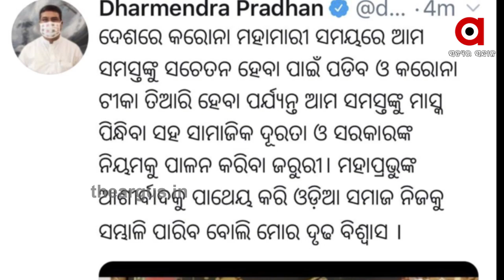ମହାପ୍ରଭୁଙ୍କ ଆଶୀର୍ବାଦ ରହିଛି ଓଡିଶା ଉପରେ.....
ଅତୀତରେ ଓଡିଶା ବହୁ ମହାମାରୀର ମୁକାବିଲା କରିଛି । ଏଥର କରୋନାକୁ ମଧ୍ୟ ସଫଳତାର ସହ ମୁକାବିଲା କରିବ, ସାମାଜିକ ଗଣମାଧ୍ୟମରେ ଆହ୍ୱାନ କରିଛନ୍ତି କେନ୍ଦ୍ରମନ୍ତ୍ରୀ ଧର୍ମେନ୍ଦ୍ର ପ୍ରଧାନ.